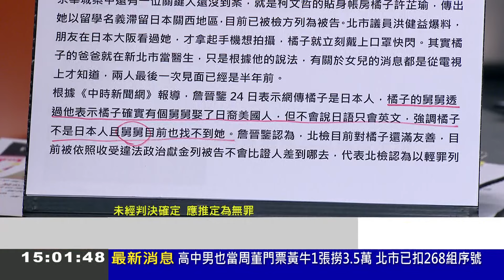【精彩】橘子是不回來還是回不來？ 林冠年曝疑點直言「以橘子身分判罪刑算輕」沒道理不回台 律師另揭橘子爸回答早有準備？ 背後恐有人下指導棋｜王偊菁主持｜【前進新台灣】20241025｜三立新聞台